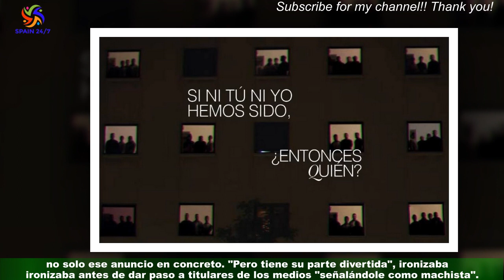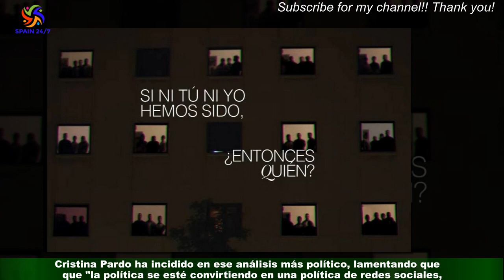Pablo Motos, sobre la de Igualdad: \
Pablo Motos ha aprovechado la tertulia de este jueves 24 de noviembre en El Hormiguero para defenderse de la última campaña lanzada por el Ministerio de Igualdad,bajo el lema "¿Entonces quién?", en la que aparece un presentador de televisión entrevistando a una mujer a la que pregunta si "utiliza ropa interior sexy o cómoda" cuando duerme.La misma cuestión que le hizo él a Elsa Pataky. Motos ha comenzado pidiendo disculpas por utilizar el espacio de debate "para algo privado",